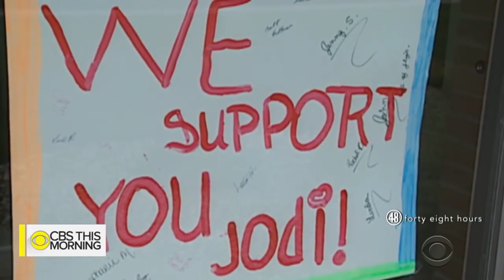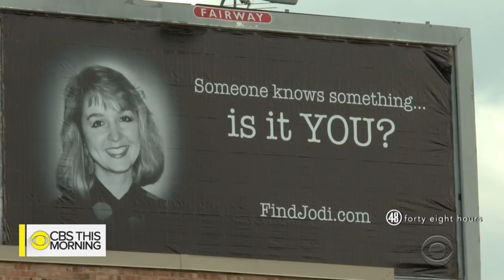True Crime Case: Gone Cold Series: Jodi Huisentruit: Newscaster Missing For Over 25 Years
Jodi Huisentruit was a young promising news anchor in Mason City, Iowa. She went missing in the early morning hours of June 27, 1995. She spoke with one of her fellow journalists telling them she overslept and would be right there and she never showed up. Her car key and a broken shoe were found near her car and she has never been seen again. Leads have poured in yet none of them have produced any break in the case.

Don't forget to give us a Thumbs Up for More True Crime Episodes.

Earn a $20 Amazon Gift Card when you sign up for a paid Buzzsprout plan.

Want a setup for your podcast or youtube videos like ours? Check out this set that we just ordered

and be on the lookout for our upcoming

*All content on this channel are the opinions of the Murder By Design Team. The opinions we present are based on the research we have done. We rely on case files, documentaries, live interviews, books and of course the internet for our research so from time to time we may get something wrong but we do our absolute best to bring the most factual information on the cases as we can.